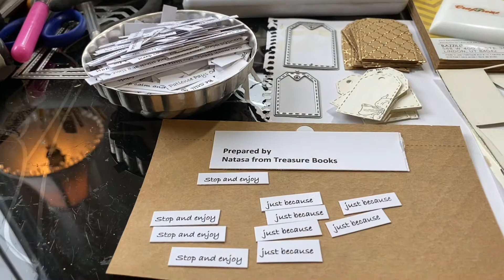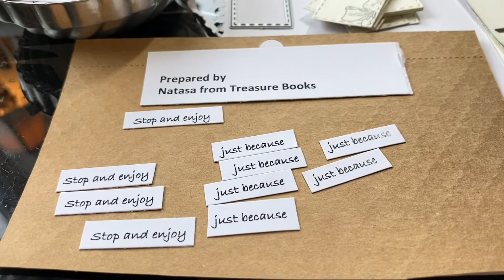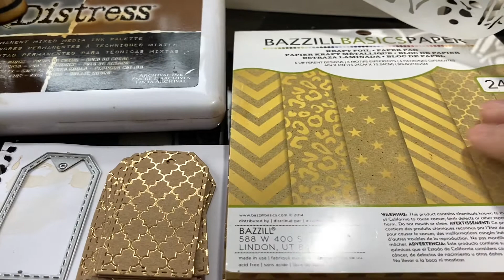Tags for treat boxes